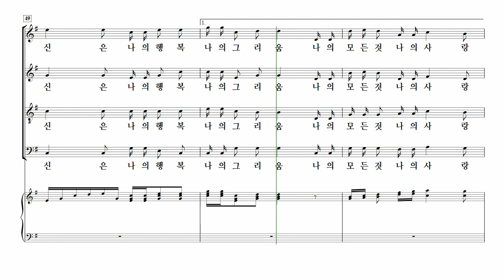[중앙아트] ‘향기로운 그 날의 기억’ 06. 우리의 사랑 - 알토 MIDI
📚 향기로운 그 날의 기억 – 서울우리예술가곡협회 편

06. 우리의 사랑 – 이안삼

가곡을 널리 알리고 이를 위해 헌신해 온 서울우리예술가곡협회의 소속 작곡가 3인(이안삼, 정덕기, 장동인)이 편곡한 가곡 합창 모음집이다.

사랑에 대한 그리움, 행복한 순간, 기억 속 저 편에 남아있는 그 날의 아름다운 기억 등의 주제를 가진 10곡의 가곡을 합창으로 담아 내었다.

아마추어 합창단에서 시립합창단에 이르기까지 쉽고 효과적으로 사용할 수 있고 우리 가곡 합창의 멋과 향기로움을 드러내는 연주가 가능한 가곡집이다.